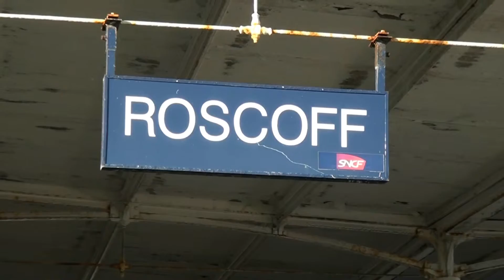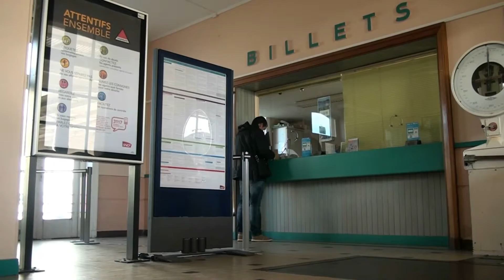Morlaix-Roscoff. Ils se mobilisent pour sauvegarder la ligne ferroviaire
Depuis la mi-décembre 2015, la vitesse du TER entre Morlaix et Roscoff a été abaissée pour des raisons de sécurité, de 80 à 40 km/h. Désormais, il faut plus de ¾ d'heure pour faire le trajet de 28 kms. A terme, certains craignent la fermeture de cette ligne ferroviaire...

Le syndicat CGT des cheminots est déterminé à se battre. Car pour ses représentants, rien n'a vraiment été fait au cours des dernières années pour assurer l'entretien de cette ligne. Des tests ont démontré une fragilité générale de la voie ferrée.
Mais les pouvoirs publics ont-ils une réelle volonté d'assurer l'avenir du Morlaix-Roscoff ? La question se pose. Car aucun investissement n'a été inscrit au plan Etat-Région pour 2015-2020. Un choix derrière lequel se réfugie SNCF Réseau, gestionnaire du réseau ferroviaire français, qui n'a pas souhaité s'exprimer.
Il faut aussi rappeler que cette ligne est un réel atout touristique pour la région. Chaque été, de nombreux touristes participent au circuit « A fers et à Flots » en empruntant un TER pour aller découvrir la cité corsaire. Les représentants du syndicat CGT des cheminots, épaulés par l'association de sauvegarde, espèrent le maintien, mais surtout le développement de cette ligne vieille de 130 ans...

L'info en +
Fréquentation axe Morlaix-Roscoff en 2014 :
50 000 voyages (-3%/2013) – 42 % de voyages en correspondance TVG et 32 % de voyages occasionnels.
Le principal trajet de l'axe :
25 200 voyages sur Morlaix – Roscoff
17 500 voyages sur Morlaix – Saint-Pol-de-Léon

(Source, comité de lignes Iroise)

(Crédits musique. Sous le pont - Avant l'orage & Yann Tiersen - la veillée)